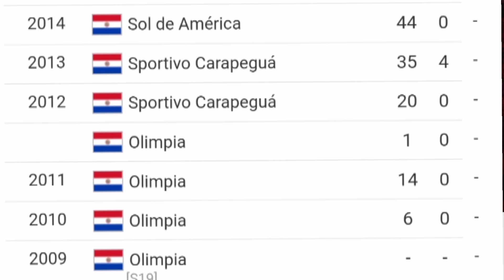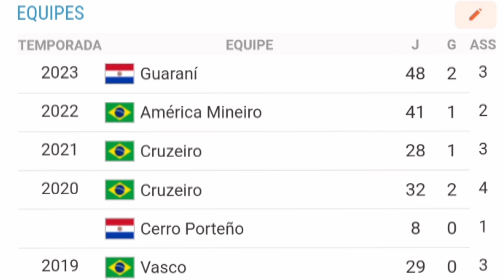🚨 TUDO RESOLVIDO! VITÓRIA ACERTA CONTRATAÇÃO DE LATERAL DIREITO QUE JA JOGOU EM GRANDES DO BRASIL